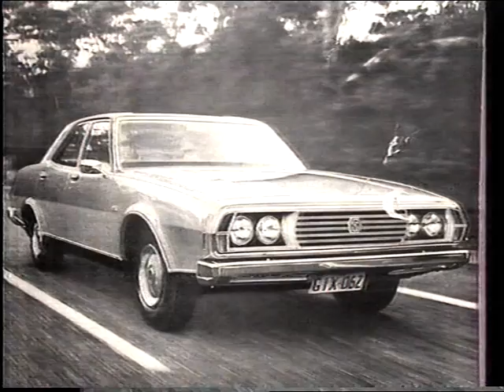1988 Bi-centennial Minute - Leyland P76 (Australia) HD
Peter Luck discusses the Leyland P76 - an all Australian car.  A contraversial segment screened on national TV during the bi-centennial year, particularly amongst the many Australians who were justifiably proud to own the innovative P76.